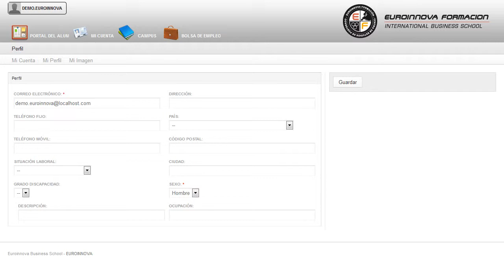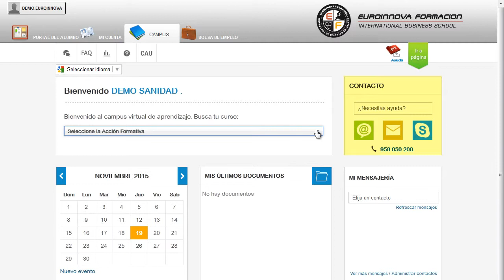Mf1609_3 Manejo De Tecnicas Y Habilidades Relacionales Para - Cursos Online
MF1609_3 Manejo de Técnicas y Habilidades Relacionales para la Prestación de un Servicio de Tanatopraxia (Online)
 Hoy en día es importante que haya gente cualificadas en: su curso, podrás aplicar los conocimientos relativos a su curso. La presente formación se ajusta al itinerario formativo del Módulo Formativo MF1609_3 Manejo de Técnicas y Habilidades Relacionales para la Prestación de un Servicio de Tanatopraxia certificando el haber superado las distintas Unidades de Competencia en él incluidas, y va dirigido a la acreditación de las Competencias Profesionales adquiridas a través de la experiencia laboral y de la formación no formal, vía por la que va a optar a la obtención del correspondiente Certificado de Profesionalidad, a través de las respectivas convocatorias que vayan publicando las distintas Comunidades Autónomas, así como el propio Ministerio de Trabajo (Real Decreto 1224/2009 de reconocimiento de las competencias profesionales adquiridas por experiencia laboral). ¿Te atreves a aprender? Si quieres aprender conceptos como: su curso, adquiriendo una mayor experiencia en su curso. MF1609_3 Manejo de Técnicas y Habilidades Relacionales para la Prestación de un Servicio de Tanatopraxia (Online) está dirigido a todas aquellas personas que quieran orientar su futuro laboral en el ámbito sanitario, concretamente en el desarrollo de técnicas de tanatopraxia y tanatoestética, así como asesoramiento funerario. Desarrolla su actividad profesional en el sector funerario, en el sanitario y en organismos e instituciones del ámbito público, de empresas privadas o de forma liberal. Si quiere romper barreras y hacerse un hueco en: su curso. MF1609_3 Manejo de Técnicas y Habilidades Relacionales para la Prestación de un Servicio de Tanatopraxia (Online) cumple los siguientes objetivos: - aplicar las técnicas de comunicación con familias y allegados de un difunto y con una entidad funeraria para dar respuesta a posibles demandas de información. Fórmate profesionalmente con la realización del CURSO ONLINE de MF1609_3 Manejo de Técnicas y Habilidades Relacionales para la Prestación de un Servicio de Tanatopraxia (Online), este CURSO ONLINE te proporcionará los conocimientos necesarios para aplicar habilidades de trabajo en equipo que faciliten la prestación del servicio de tanatopraxia para favorecer la comunicación horizontal y vertical entre los distintos miembros de un equipo de trabajo. Entre el material entregado en este CURSO ONLINE se adjunta un documento llamado Guía del Alumno dónde aparece un horario de tutorías telefónicas y una dirección de e-mail dónde podrá enviar sus consultas, dudas y ejercicios.